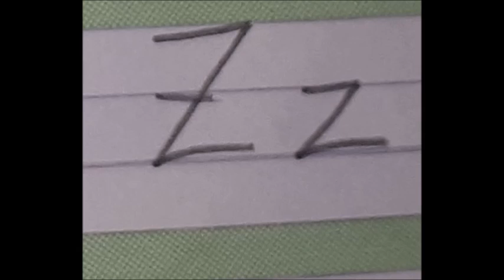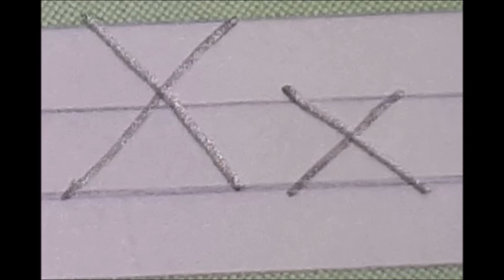Deutsch erste Klasse: Buchstaben schreiben (3/3)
Teil der Playlist Deutsch 1. Klasse